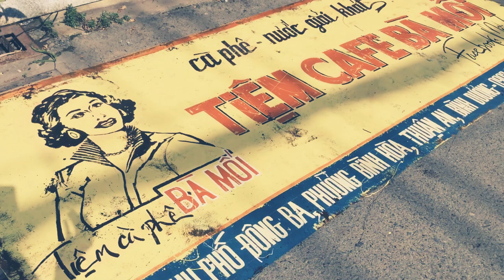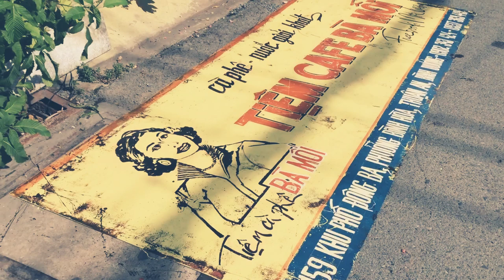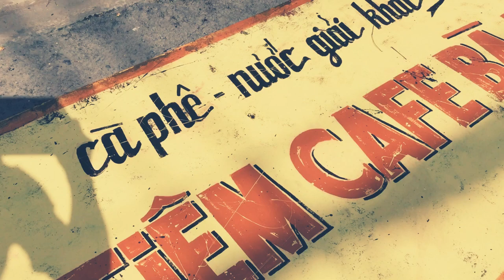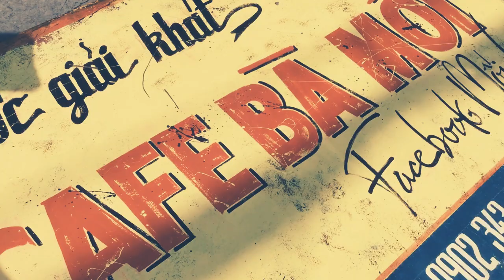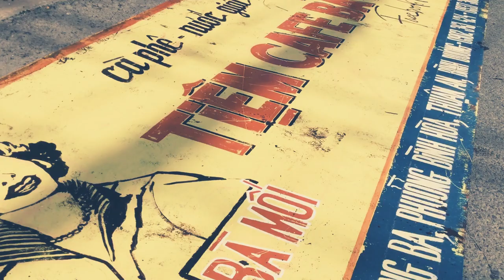bảng hiệu sài gòn xưa | sài gòn xưa, bảng hiệu theo phong cách sài gòn xưa một nét văn hoá đẹp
- THUYÊN RETRO - tranh tường sài gòn chuyên gia về bảng hiệu xưa độc nhất sài gòn, các tác phẩm anh làm ngày càng nhiều, đáp ứng nhu cầu các chủ tiệm kinh doanh